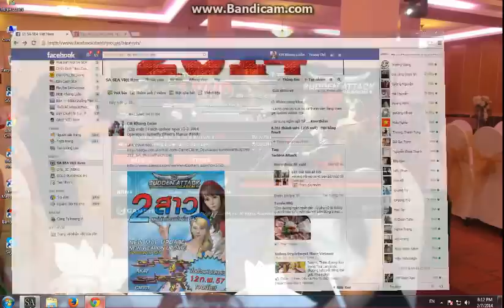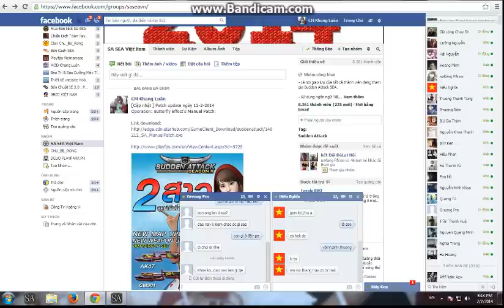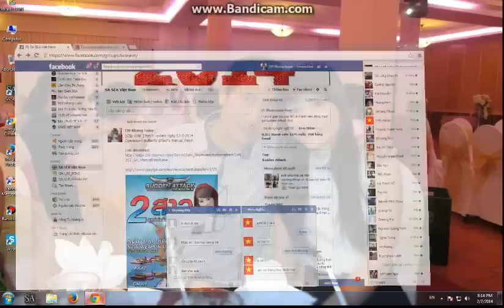Fix lỗi 7 2 2014